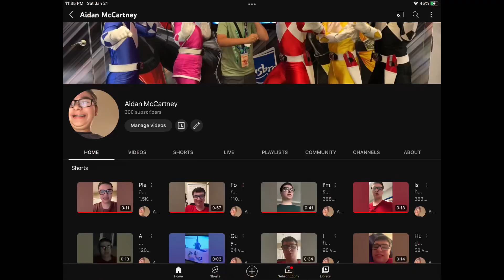We got 300 Subscribers! 😃😃😃😃😃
And DISNEY ENTERPRISES INC. Copyright Disclaimer under Section 107 of the copyright act 1976, allowance is made for fair use for purposes such as criticism, comment, news reporting, scholarship, and research.